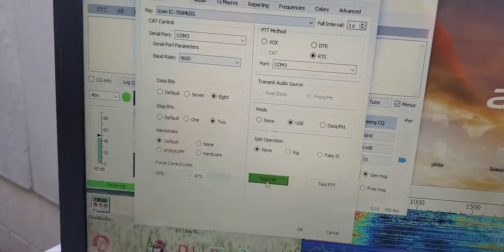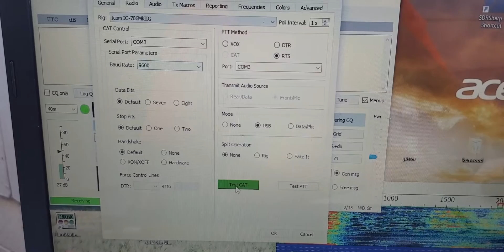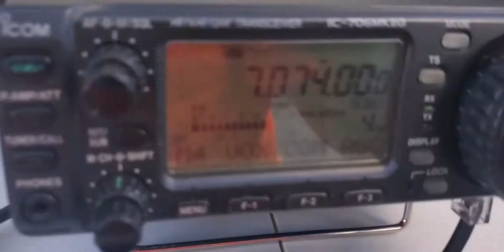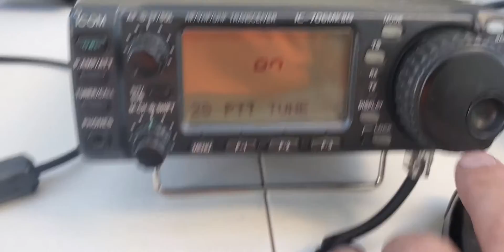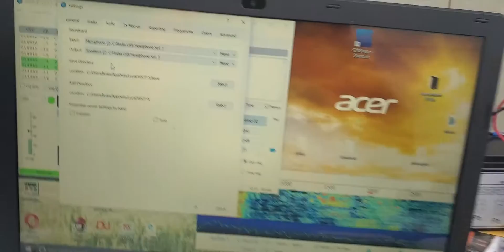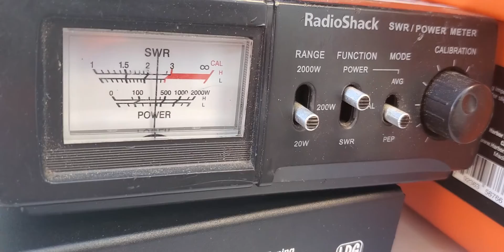How to set up icom 706mk2g and wsjt-x ft8 w cat control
Walk through on my settings for ft8 with icom 706. Ham radio info for the ham community